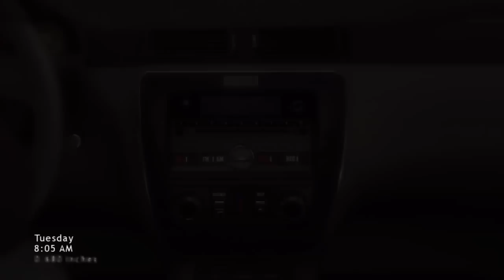First 2 Hours of Heavy Rain - Part 7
How far will you go to save someone you love? Experience a gripping psychological crime thriller filled with innumerable twists and turns, where even the smallest actions and choices can cause dramatic consequences. The hunt is on for the Origami Killer, named after his calling card of leaving folded paper shapes on victims. Four characters, each with their own motives, take part in a desperate attempt to stop the killer from claiming a new victim.